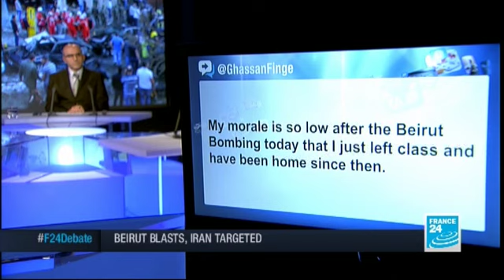Beirut Blasts: Iran Targeted (Part 2)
On the eve of what some hope could be breakthrough talks with Iran in Geneva, two suicide attacks target Tehran's embassy in Beirut. A message to dissuade Shiite Iran from doing a deal with the West? Domestic score-settling against Iran-backed Lebanese movement Hezbollah? Or the spillover from Syria? A hardline Sunni group has claimed responsibility. François Picard and his guests examine that claim, and try to get to grips with the bigger picture.
Our guests on the show: Lokman SLIM, Lebanese historian, publisher and social activist, Jonathan PARIS, Senior Fellow at the Atlantic Council of the United States, Elie ABDEL HAY, Lebanese opposition March 14th Coalition, Mayssa AWAD, France 24 reporter.
11/19/2013 THE DEBATE part 1.
PART 1 - A live debate on the topic of the day, with four guests. From Monday to Thursday at 7.10 pm, presented by François Picard.